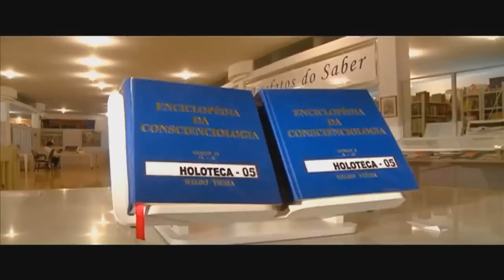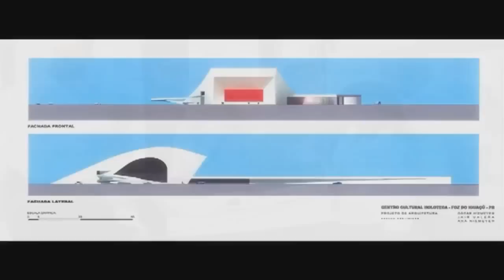O combate aos privilégios de certas consciências (almas ou espíritos) nessa existência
Tertúlia - Aula 2530 - Latinismo (Poliglotismologia) - Ao vivo todos os dias de forma gratuita nesse horário, 12:30 às 14:30...Clique lá e fique mais sábio(a)... Tertúlias com o prof. Waldo Vieira